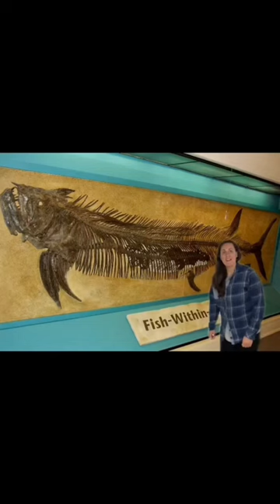🎶Welcome to the Fossil Record! - pt2🎶